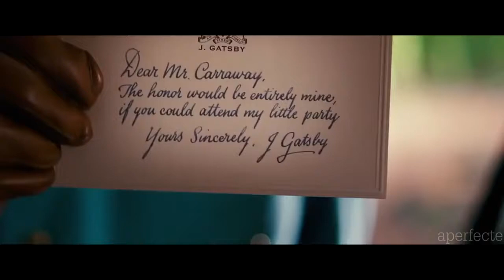The Great Gatsby - Young and Beautiful (Music Video)